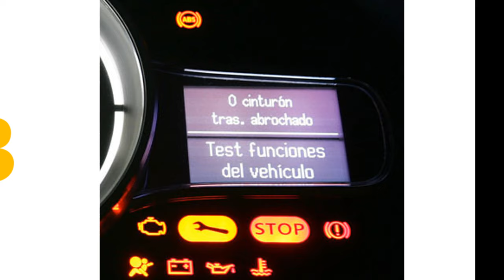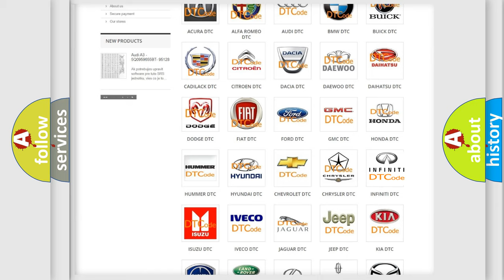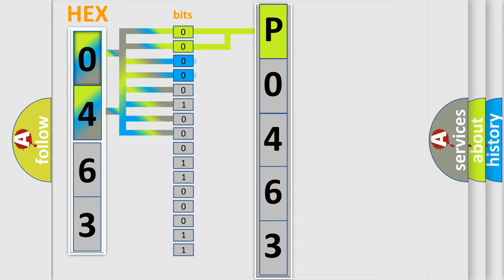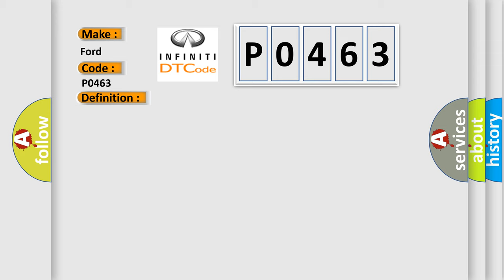DTC Ford P0463 Short Explanation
Contents:
0:21 Basic DTC analysis according to OBD2 protocol standard.
1:48 Insight into programming
2:58 A diagnostically understandable description of the Diagnostic Trouble Code
3:05 Basic error definition

Make:
Ford
Code:
P0463
Definition:
Left Seat Belt Buckle Pre-Tensioner
Description:
LH seat belt buckle pre-tensioner circuit is shorted to ground.
Cause:
1. Visually check the wiring harness connection.2. Replace the harness if it has visible damage.3. Replace the front LH seat belt buckle pre-tensioner.4. Replace the air bag diagnosis sensor unit.5. Replace the related harness.